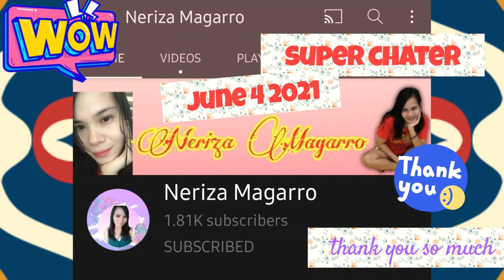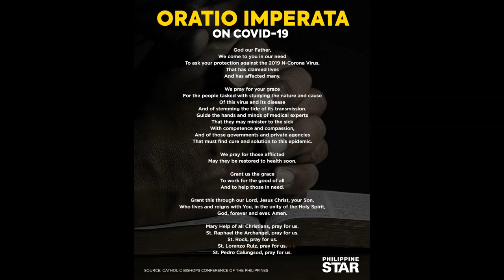PORKCHOP STEAK FILIPINO STYLE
More blessings 2021
To my members and team chururuts thank you
@Rae Castrillo
@Big Myk
@Whendz df
@Madam Duday
@Jerry Leaver
@verjane marrie
@Anne Rabago
​ @IVER CYCLING ADVENTURE
​ @AG Quimpo Vlogs
​ @Ading Vlogs
 @Ms_x Rio
 @Reyma Palacios ​
 @Cordova evah ​
 @Luue tv
 @Jitro TV ​
 @Mama Emz TV
 @W&A ADVENTURES ​
 @roland remulta ​